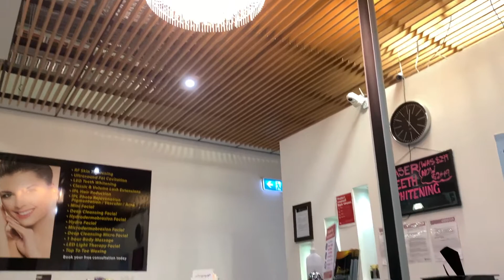My Self-Care Day (Hydrodermabrasion facial + Mini Haul) | Rochelle Uy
Hey guys, my favorite day is here! and I wish I can do this more often. treat yourself ladies! hope you enjoy this another chill vlog with me!